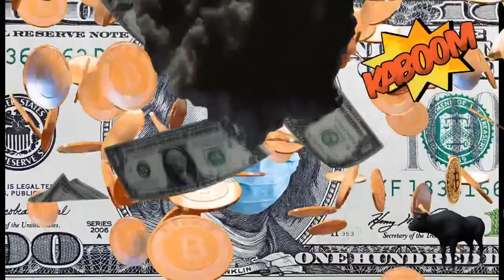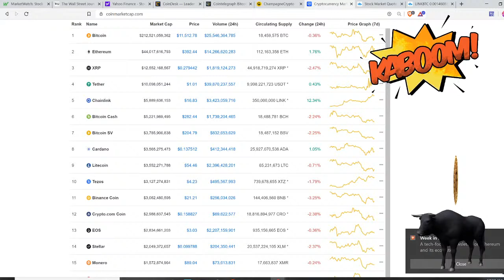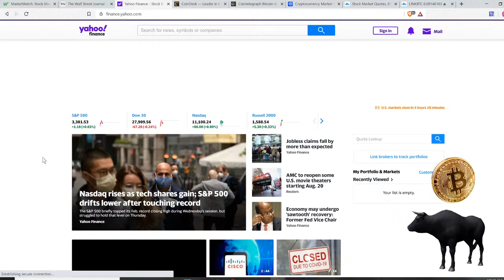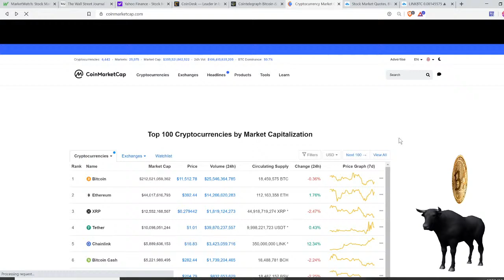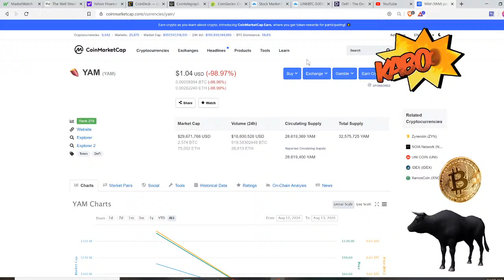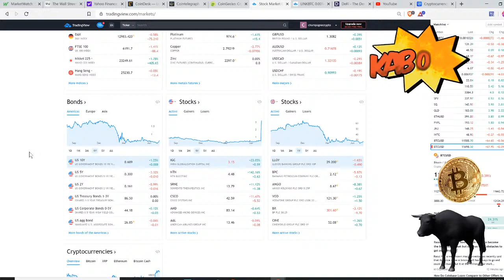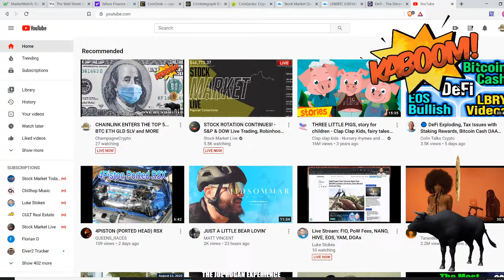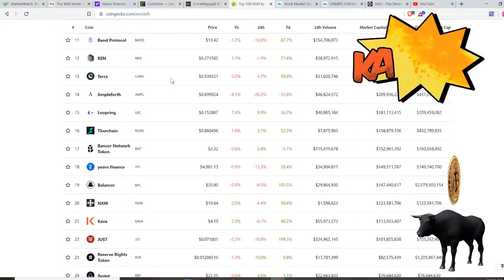CHAINLINK ENTERS THE TOP 5... BTC ETH GLD SLV and MORE